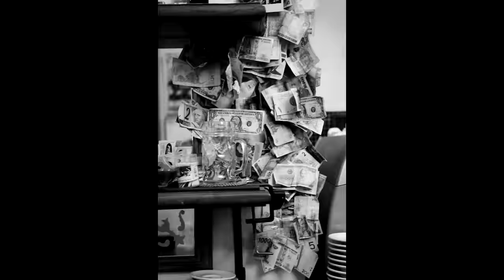Earl Haig Gritaly 2010 in Pummelvision by J. Panjer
This video of the Earl Haig Greece and Italy trip 2010  photographed and recorded using 1948 separate still images taken over two weeks documenting the places and artworks of ancient civilizations up to the renaissance. It also captures my wonderful and delightful travel companions.

Diamonds by Hollywood Porn Stars from the album Satelittes (2007).

The video created by uploading still photographs to an image/file sharing site like Flickr (Pro account) or even Facebook. (I uploaded approx. 2400 images and used 1984 images sequenced in a particular order.)

Once the images are in a Flickr set go to Pummelvision.com. Pummelvision sets them to music at a specific rate of speed. You can sequence the images before hand  in your Flickr account as a set or in Pummelvision by selecting  'upload order' or 'date taken' etc. from the menu bar. Pummelvision will then post the video to your Youtube account.

Once in Youtube you do a 'music swap' but this is where it is tricky to find the music that is the same time signature as the music that was added by Pummelvision. (They use the same music for everyone's videos.)

I had to do 3 edits before I got the timing correct and then I searched for hours to get the right music. It also took 3 days of image uploading (2500 images x 4 - 5 MB each) and a couple of days of editing.

Some  of effects you see are due to the number of still images I take of the same subject from slightly different vantage points or you could create movement just as you would in single frame animation with the camera in one position. 500 images workout to about 80 sec. of video.